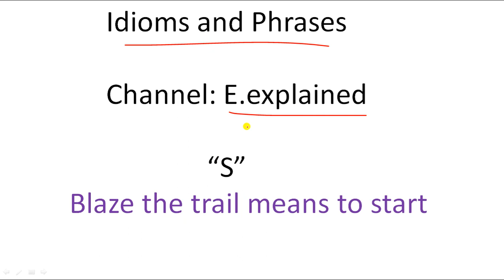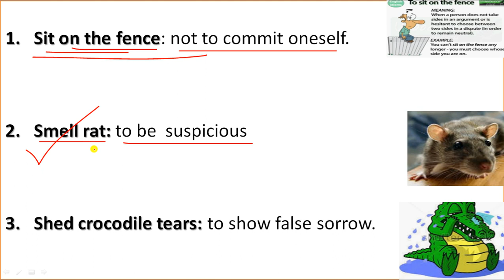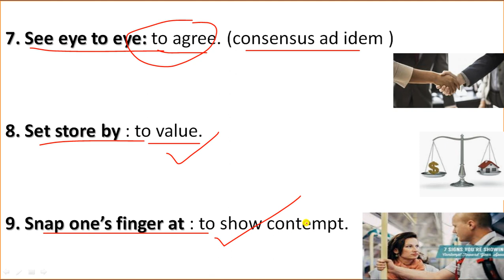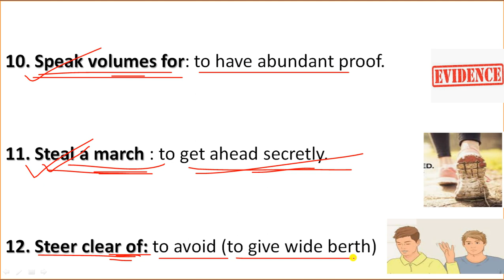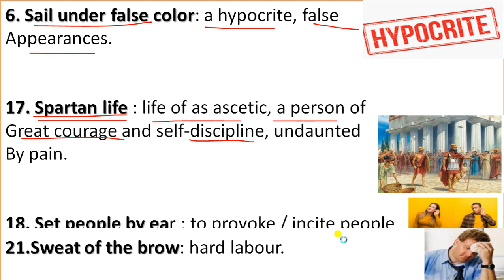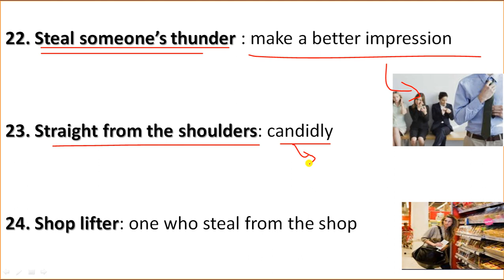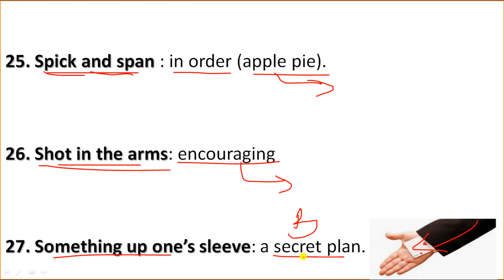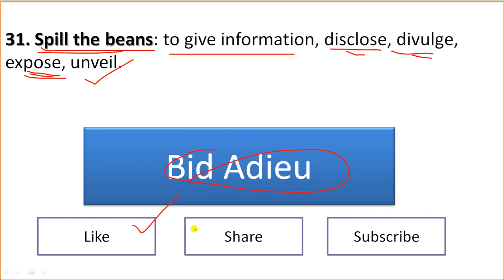Idioms and phrases SP Bakshi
Hello and welcome in my youtube channel explained. In this section we have delt with the idioms and phrases starting with word S . The whole content is taken from the most preferred book SP Bakshi.

These idioms and phrases will help you out in various entrance and compatives exams as well as improve your spoken English.

It's new on YouTube.